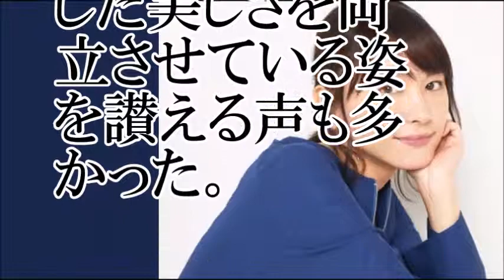【返り咲き】新垣結衣10年ぶり首位【ちゃんねる大和】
【関連動画】
星野源　新垣結衣　ムズキュン♥爆笑♥旅行シーン　逃げ恥　第6話　キスシーン
星野源　新垣結衣　ムズキュン♥ついに結ばれた2人♥　逃げ恥　キスシーンも
『逃げ恥』第7話  新垣結衣と星野源、2回目のキスで急展開？ムズキュンの嵐!!
【逃げ恥】平匡の大胆なキスにムズキュン？！第六話 新垣結衣・星野源のキスシーン
【ムズキュン注意】ガッキー新垣結衣、星野源、逃げ恥、逃げるは恥だが役に立つ